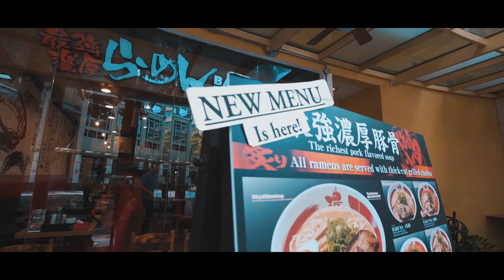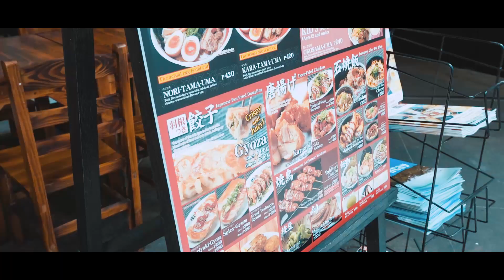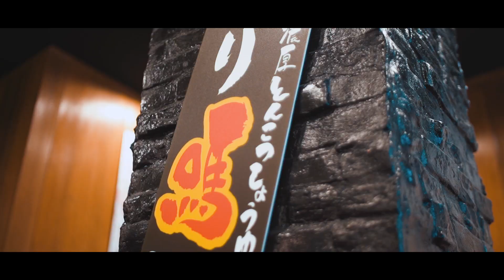S01E04 In the Midst of Jojo With Ms. Maria Ozawa-Subaru XV Eyesight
In this brand new episode of In the Midst of Jojo join me in this is journey with the special guest Maria Ozawa Maria ozawa As we talk about life and japanese food culture and also others stuff special thanks I LOVE SUBARU Bright Lights Events and Production @Jaypee Desingaño Bari-Uma Ramen PH